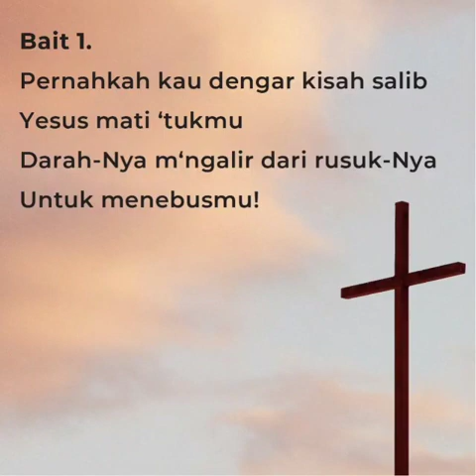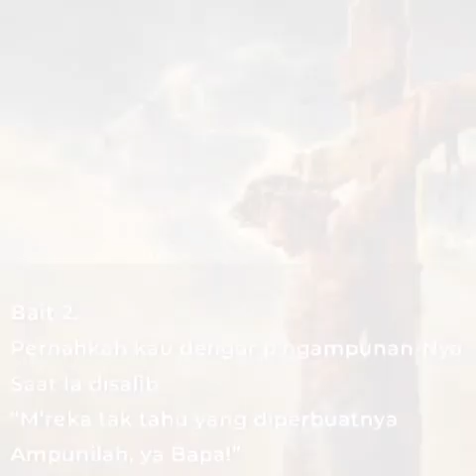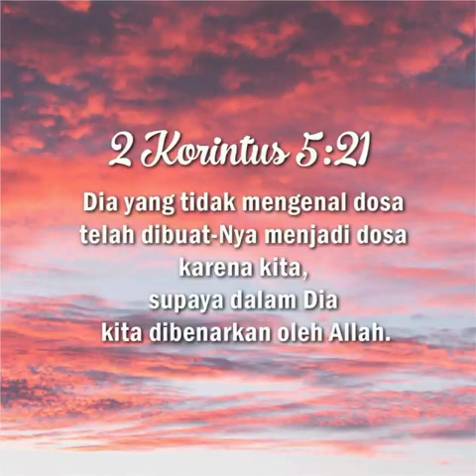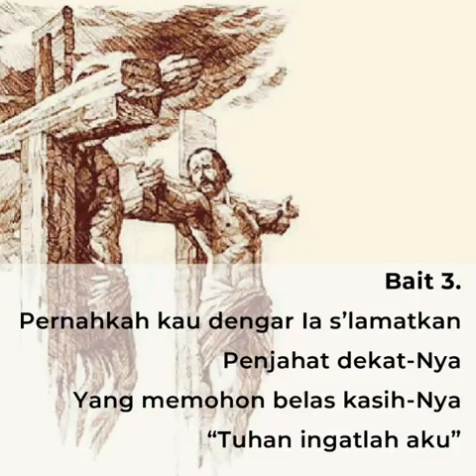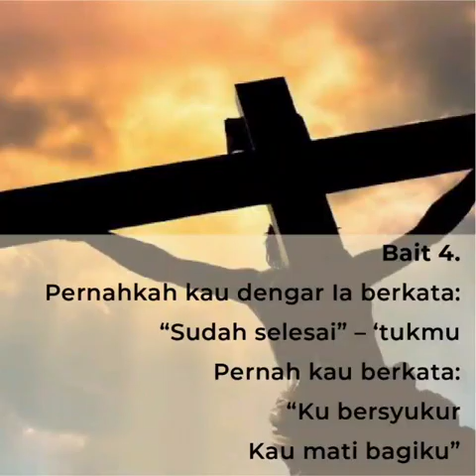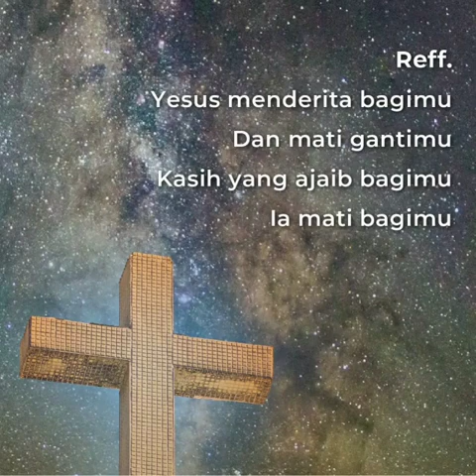Pernahkah Kau Dengar Kisah Salib (Have You Heard the Story of the Cross)| Lent in the Pandemic Time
Video from Lincie Yang Tab